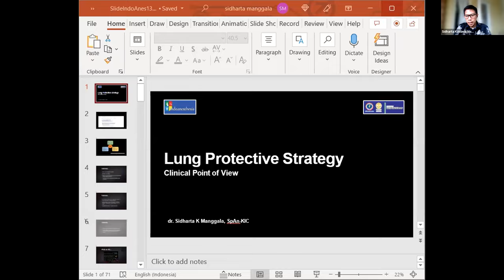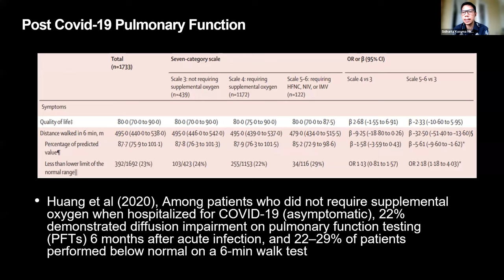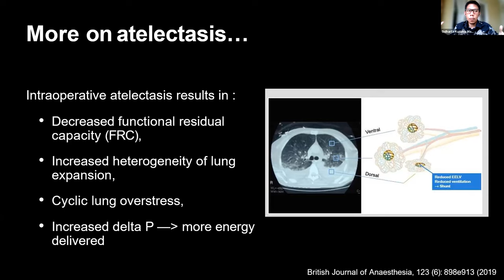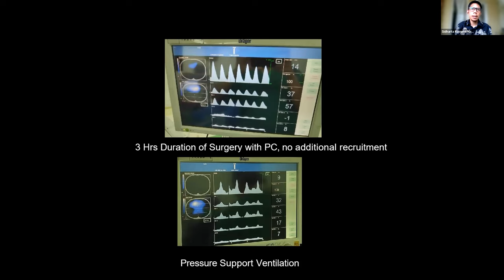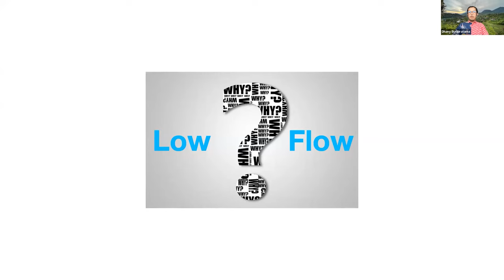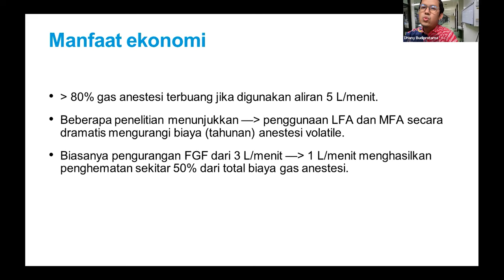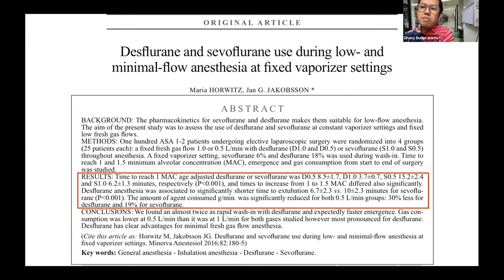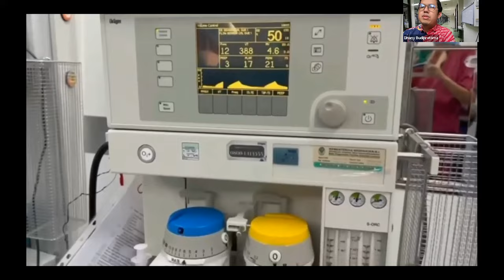19th Indoanesthesia : Rethink Ventilation and Anesthesia Flow in The Operating Theater